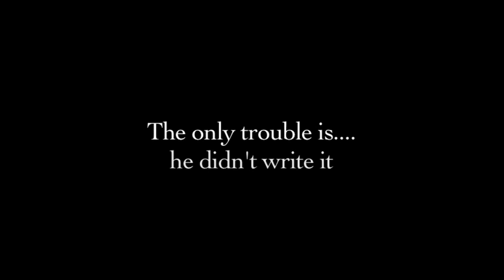Hell Is Sold Out 1951 Trailer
Hell is Sold Out [1951]

Dominic Danges is a famous French novelist who is missing, presumed dead, during WWII. But he was captured by the Germans. After his repatriation, Danges discovers that his novel, Hell is Sold Out, is a best-seller.

Starring
Herbert Lom
Richard Attenborough
Mai Zetterling
Hermione Baddeley

Director
Michael Anderson